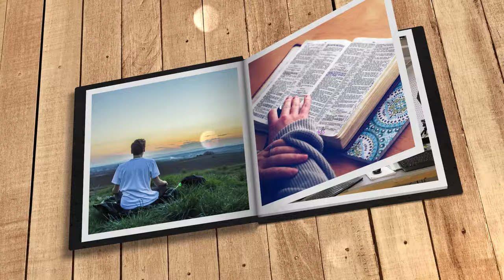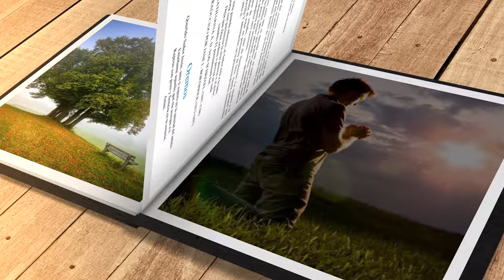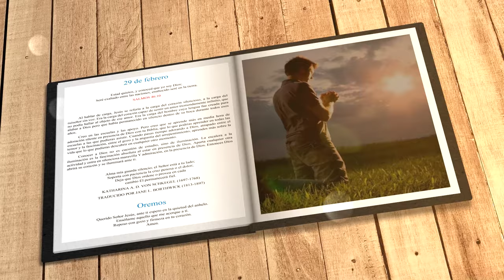Mi búsqueda diaria (29 de febrero)